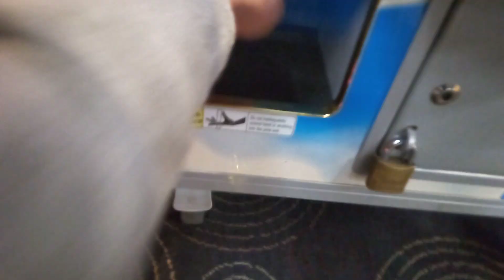Chocolate Claw Machine (For Fun Only)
At the Workingman's Club